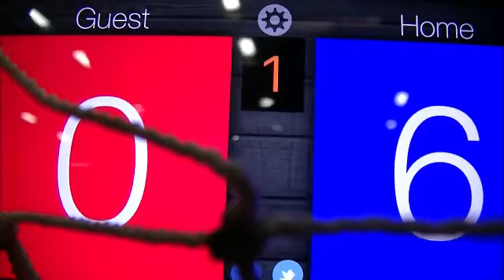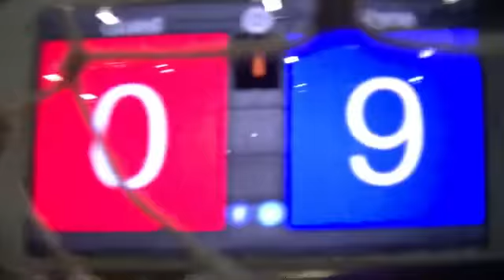MVSA Firecrackers Vs. Vienna Elite - Set 1 (25-15)